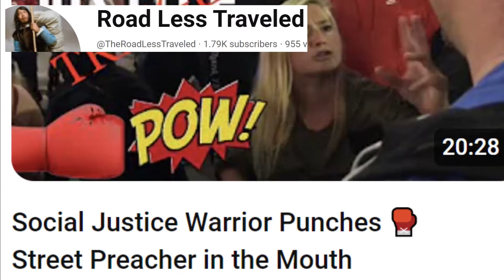Narrow Way 101- You Won't Be Laughing in Hell